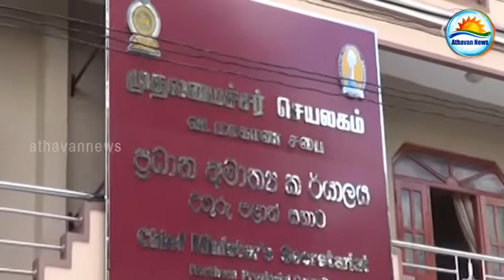children handover petition to president